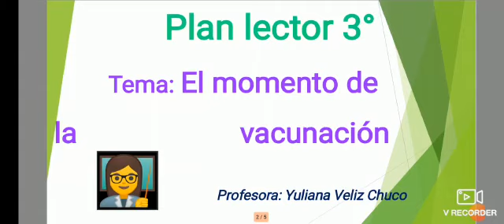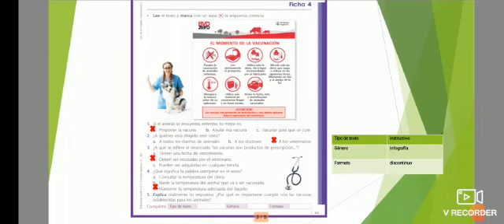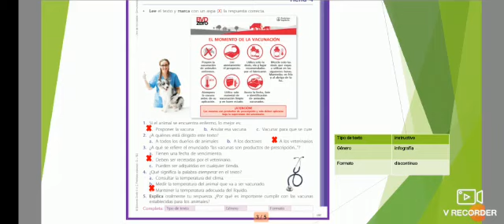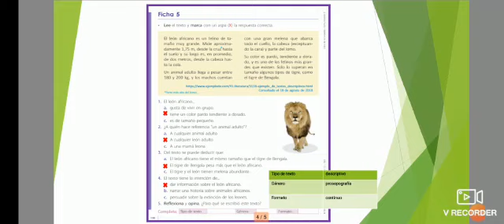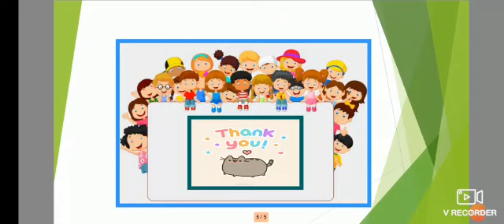EL MOMENTO DE LA VACUNACION 🐩 🐱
Plan lector 3ro